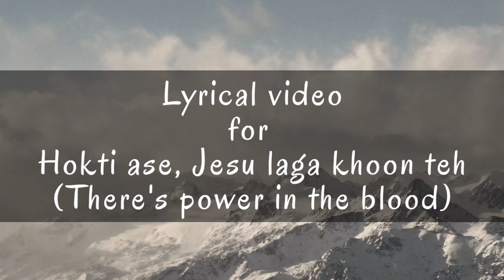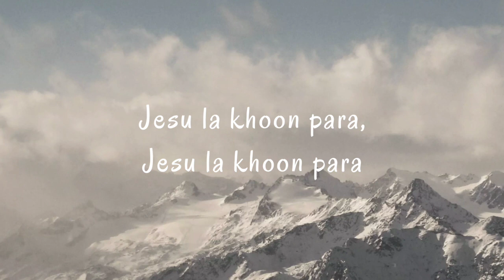Lyrical video for Hokti ase Jesu laga naam te| There's power in the name of Jesus(Nagamese version)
Lyrical video for Hokti ase Jesu laga naam te| There's power in the name of Jesus|Nagamese Hymnal